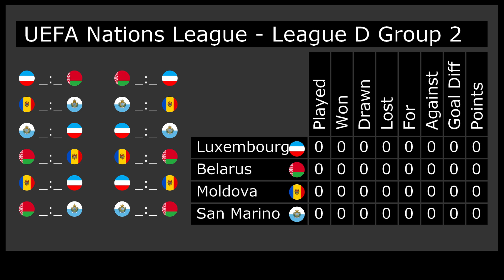Marble Race - UEFA Nations League 2018/19 Prediction - League D - Group 2 - Algodoo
The UEFA Nations League Competition has started, so I thought I'd create a Beat The Keeper Game and predict who will win.

League D - Group 2
Luxembourg
Belarus
Moldova
San Marino

Georgia
Andorra
Latvia
Kazakhstan